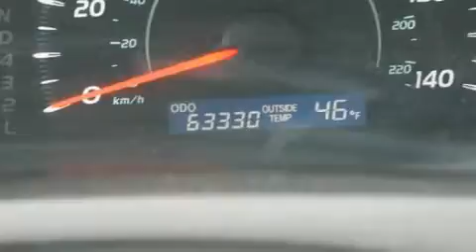2008 Toyota Camry Memphis TN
Performance Toyota of Memphis has been selling Toyota vehicles in the Tennessee area for over 25 years . Performance Toyota of Memphis is a family owned and operated dealership whose mission is to treat you like family . We pride ourselves on our customer service and dedicated employees and this is why our sales and service teams are some of the most knowledgeable in the country . Performance Toyota is the 2008 recipient of the prestigious Toyota President's Award , which is given for outstanding operations and customer satisfaction . Our goal is to make every customer our friend and exceed your expectation everyday .